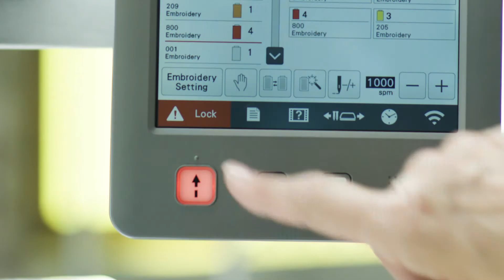Hafciarka Brother PR680W - wbudowane czcionki i wzory.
❤️ Śledź nasze pozostałe profile:
📸 Odwiedź nasz Instagram:
🧵Odwiedź naszą stronę:
maszynybrother.pl
✂️ Dołącz do grupy wsparcia: